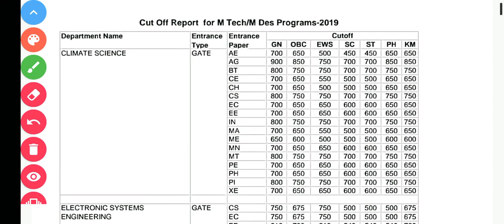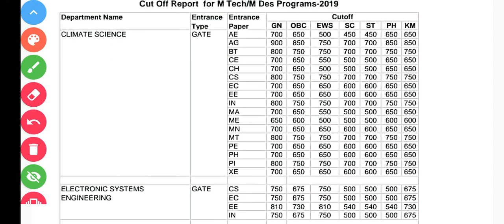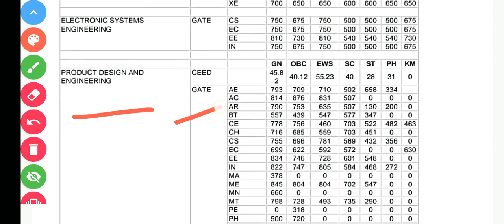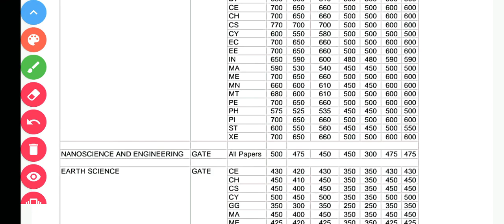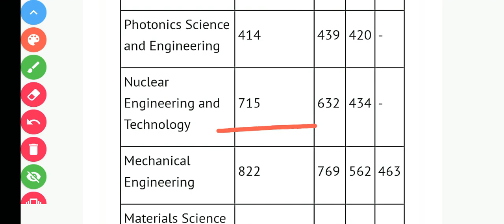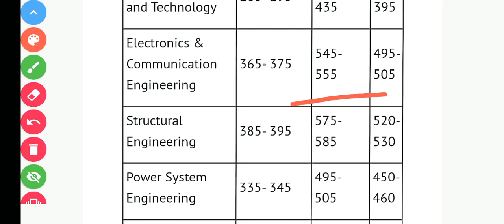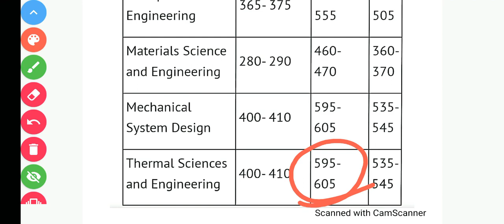M.Tech Admission 2020 | GATE 2020 | IIT IISC | Part-1 | All INDIA Apply | Post GATE Guidance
Welcome JoB Seeker
Here you get Latest Quick Government JoB Updates & Post GATE guidance.

M.Tech Admission
Through GATE 2020 Part-1

Telegram Channel Name- JoB Seeker : नौकरी की तलाश